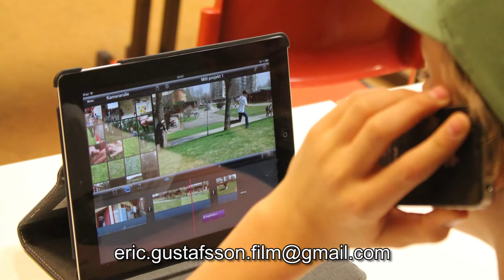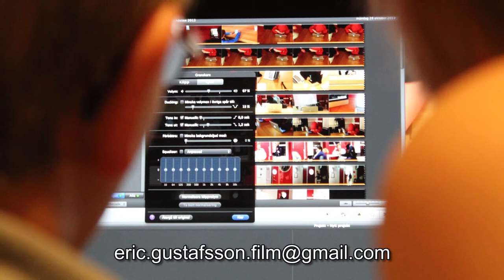Presentationsfilm - Filmarbetare Eric Gustafsson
En enkel presentationsfilm av mig själv som filmarbetare, i vilken jag berättar lite kort om mitt arbete med olika filmworkshops för ungdomar i Blekinge och Småland.

Vill ni veta mer om mig eller mit